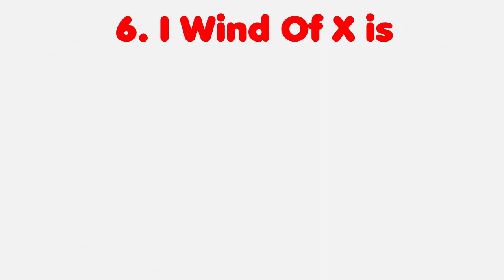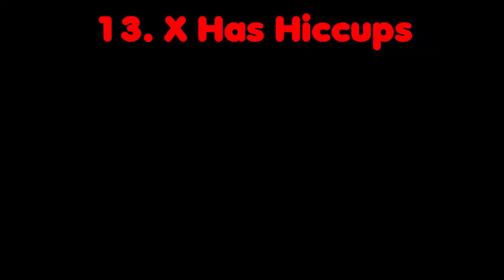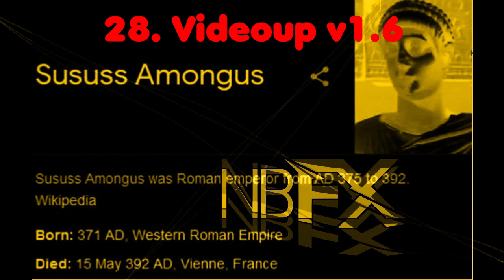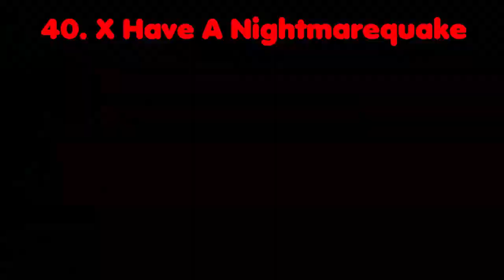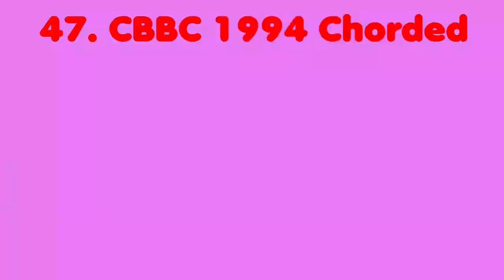Gamsky Suspo My Version Render Pack Rounds 1 to 100